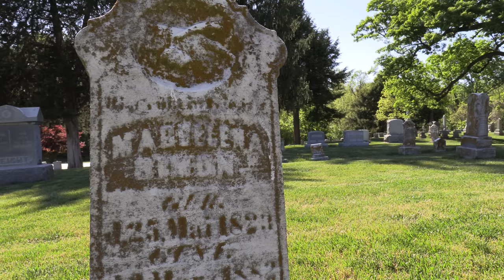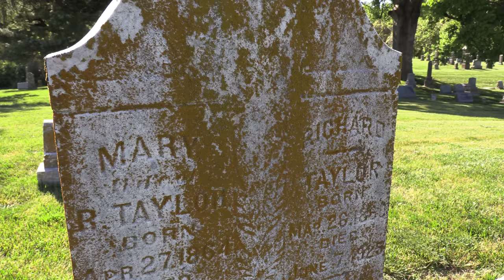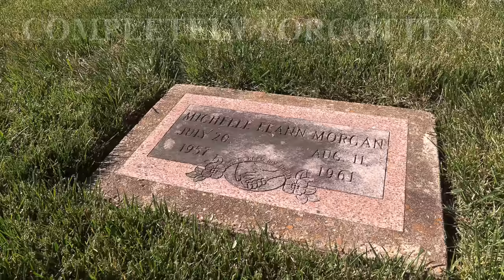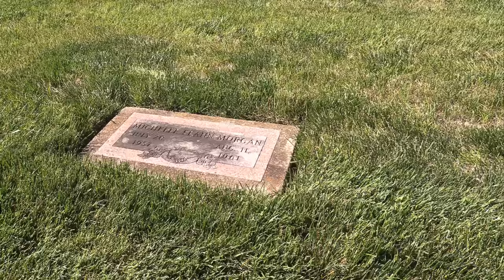Killer Mom Set Free.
THIS STORY:

Michelle LeAnn Morgan was a child abuse victim who was murdered by her stepmother at the age of four.